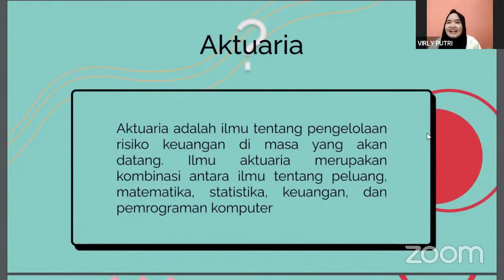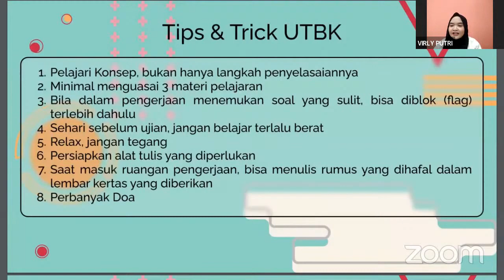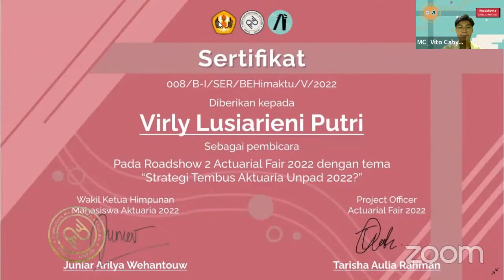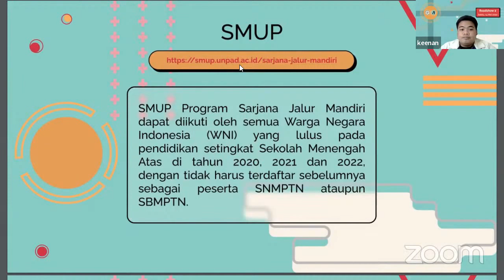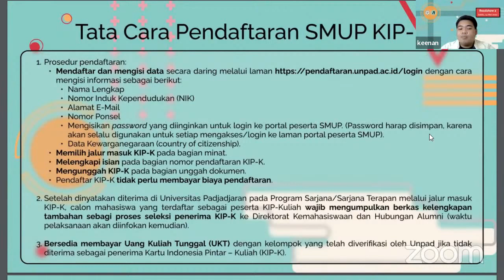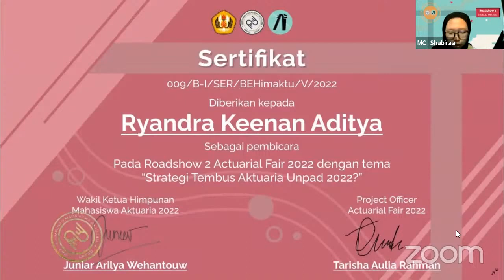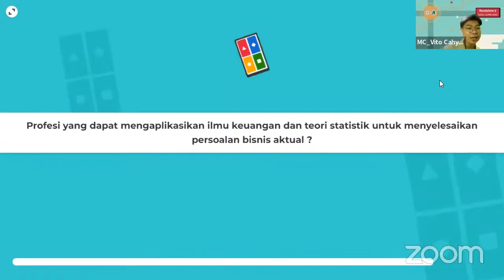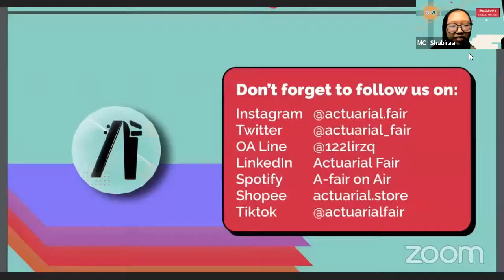Roadshow 2 Actuarial Fair 2022